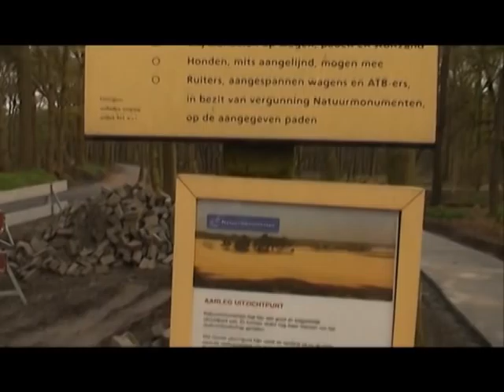Natuurlijk Oisterwijk met Frans Kapteijns aflevering 10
In Natuurlijk Oisterwijk neemt boswachter Frans Kapteijns u mee naar de Oisterwijkse natuur. In deze aflevering besteed hij aandacht aan de Loonse en Drunense Duinen.
Deze aflevering is uitgezonden op 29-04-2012.

LOVO is de lokale omroep voor Oisterwijk. LOVO maakt nieuwsuitzendingen en series over alles wat er in en rondom Oisterwijk gebeurt. Op kanaal 43 van Ziggo worden de programma's van LOVO uitgezonden, op zondag van 12.00 uur tot 04.00 uur ‘s nachts en op maandag en dinsdag van zeven uur ’s avonds tot 04.00 uur 's nachts.

Voor meer informatie over LOVO kunt u een kijkje nemen op de website of ons een mail sturen: